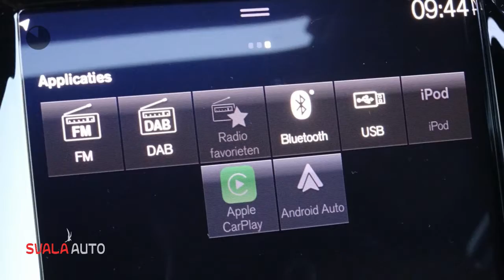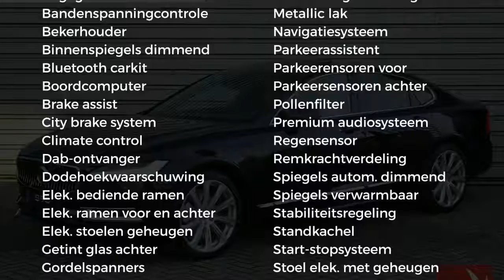Volvo S90 T8 AWD Inscription - Luchtvering - B&W - FULL OPTIONS - AUT